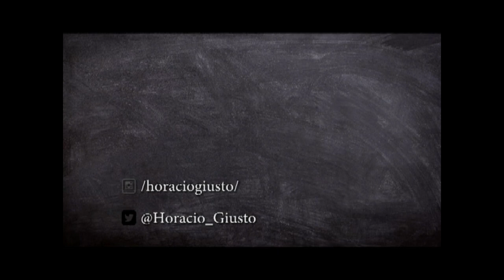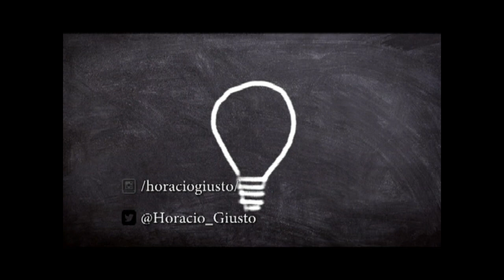Ecologismo y Marxismo - con MisesReport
Con Alejandro Bermeo (Anfitrión de The Libercast's Show y Director de MisesReport) exponemos cómo el marxismo y toda su agenda anticapitalista se nuclea en torno al ecologismo. La lucha por la Vida, Libertad y Propiedad requiere atender a todas las banderas posmarxistas, en especial al sector ecologista que remite constantemente a las sandias (verdes por fuera, rojo por dentro). Su gesta por reducir la población ha ido mutando de estrategias, pero son siempre los mismos fondos los que sostienen estas falsas luchas. La supuesta liberación proveniente de una articulación de izquierda es finalmente un plan sistemático para controlar los índices poblaciones y los credos de las naciones. Espero que esta ponencia sea de su agrado.